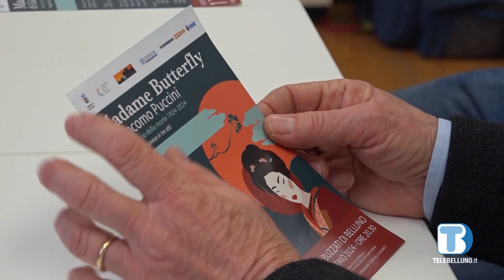Nel centenario della morte di Puccini, in scena al Teatro Buzzati "Madame Butterfly"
Nel centenario della morte del grande compositore italiano Giacomo Puccini, anche al Teatro Buzzati di Belluno si vuole omaggiare il talento e la maestria del celebre operista con la riproposizione di “Madame Butterfly”, Tragedia giapponese in tre atti, in scena sabato 17 febbraio a 120 anni da quando venne proposta per la prima volta alla Scala di Milano.